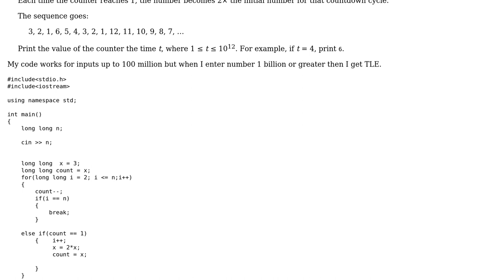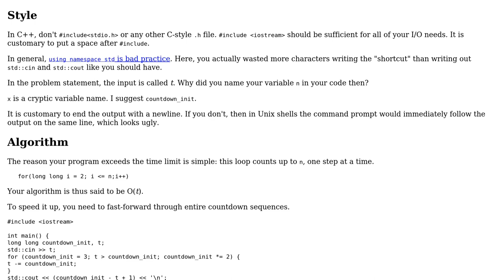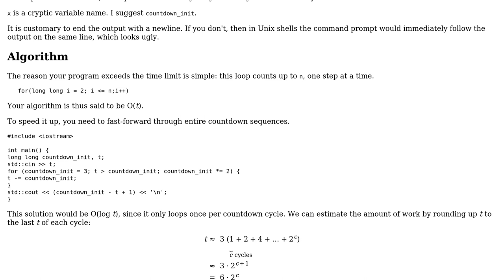Code Review: HackerRank Strange Counter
With thanks & praise to God, and with thanks to the many people who have made this project possible! | Content (except music & images) licensed under CC BY-SA | Music | Images & others | With thanks to user bhanu yadav user 200_success and the Stack Exchange Network Trademarks are property of their respective owners. You are responsible for your own actions.